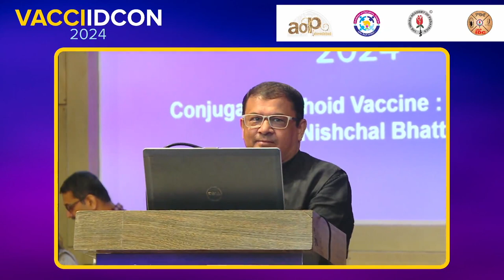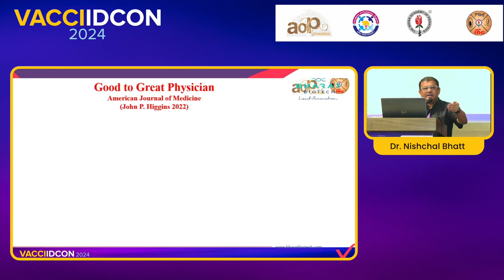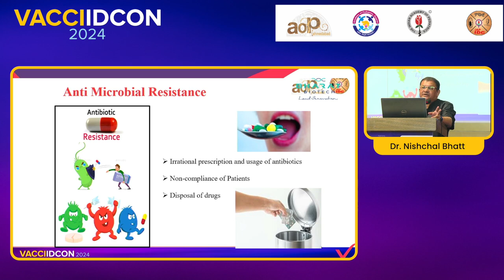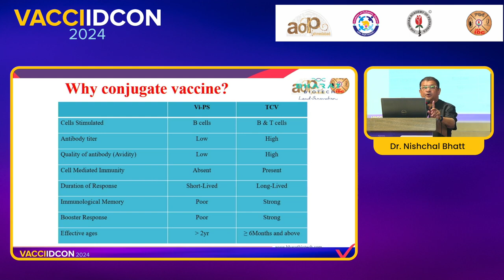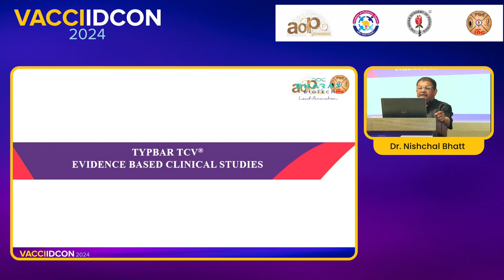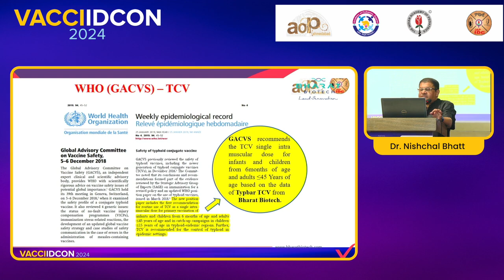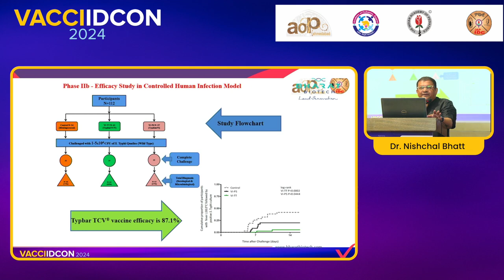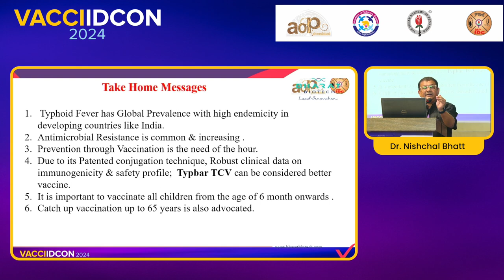VACCIIDCON 2024 Day 2 42 Dr Nishchal Bhatt